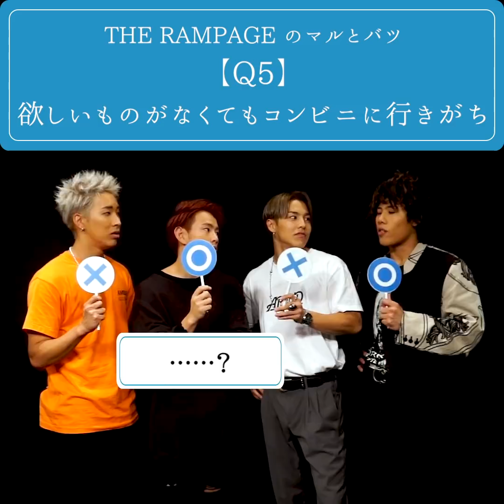THE RAMPAGE ボーカル RIKUのツッコミが冴え渡る【マルとバツ】